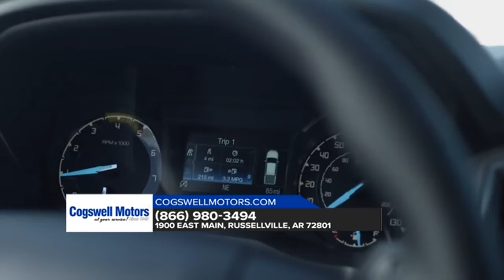2019 Ford Ranger Hot Springs AR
2019 Ford Ranger

Looking for the best car buying experience in the Hot Springs  AR area? Want a reliable Ford? Come over to Cogswell Motors near Hot Springs  AR. Our friendly staff is ready to help you drive away in the car that you deserve. Cogswell Motors has the best Ford inventory and selection to suit all your needs. We have a staff of trained experts when it comes to new or used Ford. Come check us out today and see why Cogswell Motors is the best Ford dealership in the Hot Springs  AR area today!